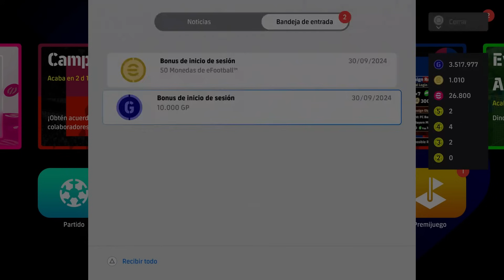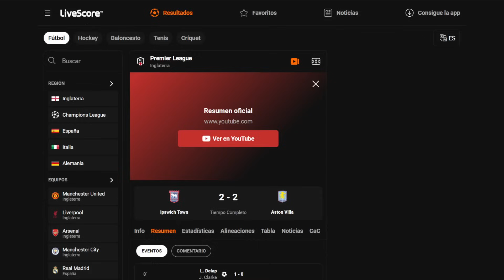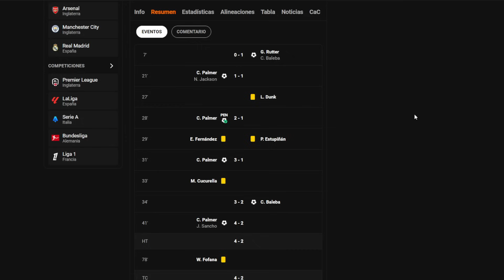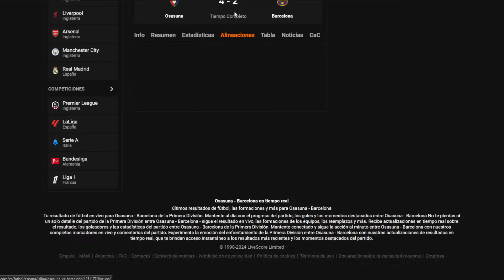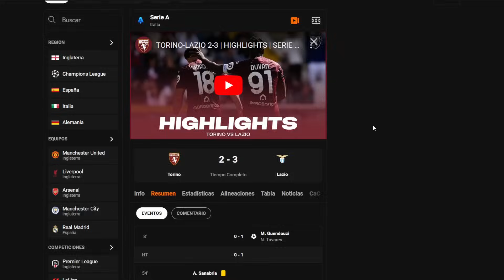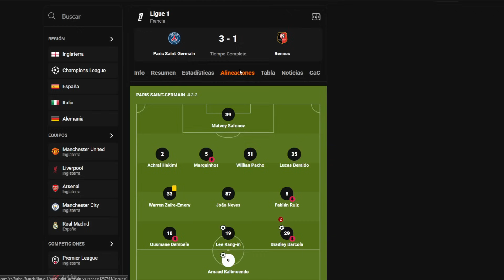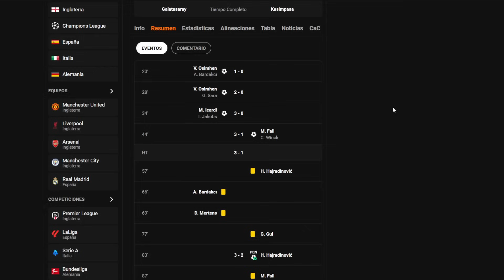⭐ EVENTOS, OWEN MR. BLUE Y CANTONA | PREDICCIÓN POTW | EFOOTBALL ⭐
Novedades y eventos en eFootball con la llegada de Michael Owen y Cantona junto a Rosicky además de Savio y Isak entre los destacados. Hacemos el entrenamiento y predicción de players of the week POTW

Efootball
eFootball
Efootball 2025
efootball mobile
Showbiz
eShowbiz
PES 2025
PS5
PS4
Xbox
PC
eFootball 2025 Mobile
eFootball update
Owen
Cantona
Cantoná
Rosicky
Michael Owen
predicción
entrenamiento
prediccion
players of the week
prediction
entrenamientos
build
entreno
Isak